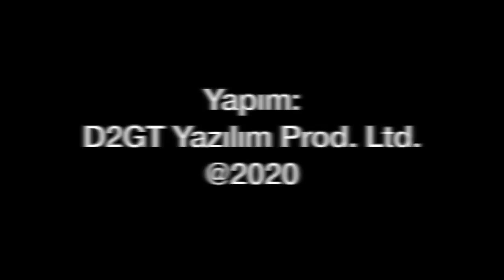Havalimanı yatırımları duracak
Koronavirüs salgını ile havacılık sektörü dibe vurdu. Hep havayolları konuşuluyor. Ancak havalimanı işletmecilerinin zararı ise 100 milyar dolar. Bu gelişmeler havalimanı yatırımlarını da olumsuz etkiledi. Tolga Özbek ve Dr. Abdullah Nergiz, havayolu yatırımlarını ele aldı. İstanbul Havalimanı, Sabiha Gökçen Havalimanı ne olacak? Dünyadaki diğer gelişmeler ne durumda? ile ortak yayını...
Videomuzun müziği, değerli takipçimiz Selçuk Çelebi tarafından hazırlandı:
Kanalı  @Ambient Music Selcuk Celebi   Eserlerine ulaşmak için: